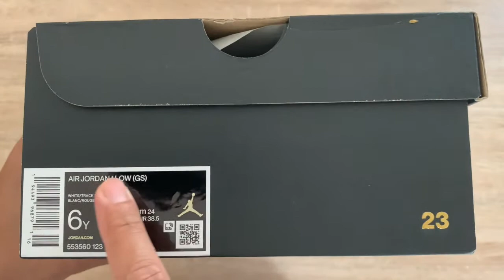UNBOXING AND DETAIL VIEW OF NIKE AIR JORDAN 1 LOW ROYAL YELLOW GS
Unboxing and close up view of Nike Air Jordan 1 Low GS Royal Yellow

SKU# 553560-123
White / Track Red